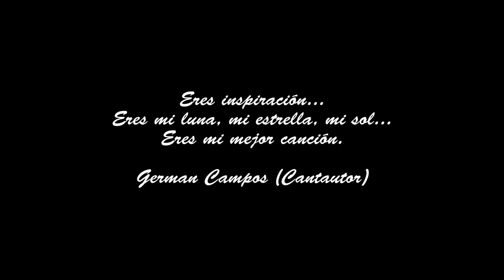Devuelveme la vida - German Campos (Reggae)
Sexto video promocional de la Producción Discográfia "Este Soy Yo" de la canción "Devuelveme la vida" en su versión Reggae del Cantautor Mexicano, Guerrerense, Acapulqueño German Campos.

Guión y Dirección de video: Michael Bucio (JBMB Productions)
Producción Musical: Vladimir Suarez A. (NB Music)
Maquillaje: Estrella Celeste (Studio Star Diamond)
Modelo: Norma Maravilla
Locacion: Pie de la Cuesta (Acapulco, Guerrero)